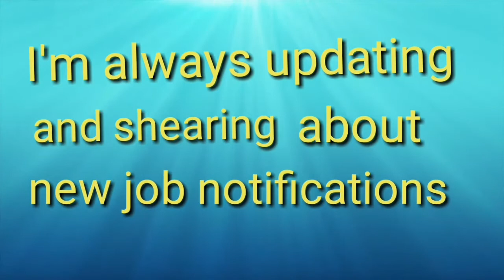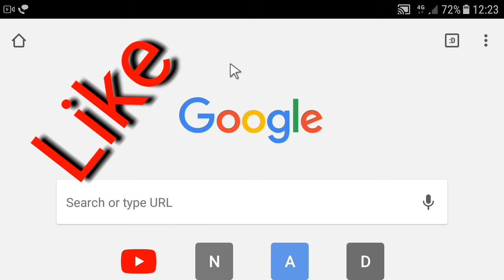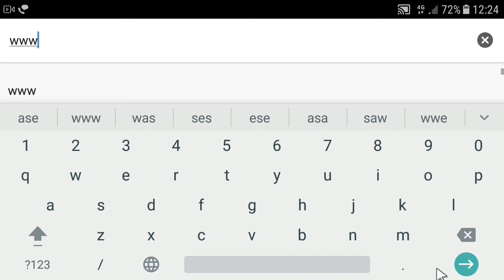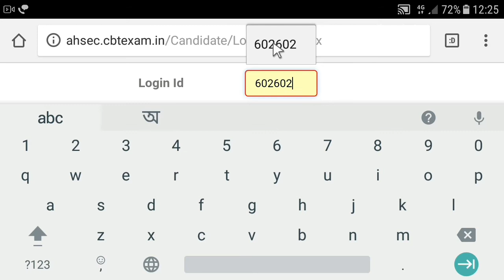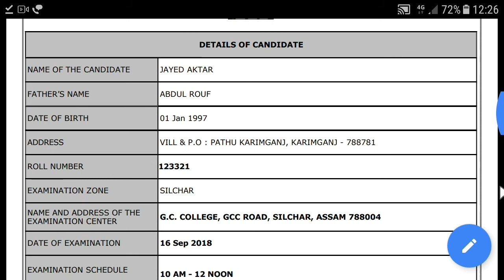AHSEC Junior Assistant Admit Card 2018|| Download Call Latter @ ahmed.nic.in || By Channal Aj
Channel Aj
Channalaj
CHANNEL AJ